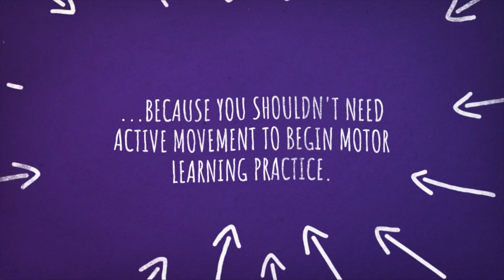What is Burt®?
What is Burt®? This quick animation gives a glimpse into Burt®.

Burt® is an upper-limb therapy robot. It allows a patient to float weightlessly on a cushion of air with Barrett's AirCradle™ supporting the patient in ZeroGravity™ while applying gentle forces to resist, assist, give subtle queues, and paint a realistic game/activities environment that matches what is visually projected in front of them.

If you are an occupational therapist, physical therapist, or speech language pathologist, please contact Barrett by emailing for an on-site demonstration of Burt® so that we can show how *your* patients in *your* hospital will be motivated to increase both intensity and repetitions for the quickest and most-complete recovery.

The motorized Burt® can handle patients at all stages of recovery, but is especially effective with the most challenging cases. And because Burt® is run by a computer, you can apply computerized assessments for range-of-motion and strength resulting in on-screen reports that can be saved as PDFs, documenting improvements over time.

Burt® is the most indispensable tool for the therapist who wants the best for their patients.

There can be only one Burt® because Burt® is exclusively covered by several US patents and international equivalent patents, including China. The US versions of these patents are listed here:
11,290,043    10,925,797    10,148,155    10,130,546    8,858,374    7,854,631    7,511,443